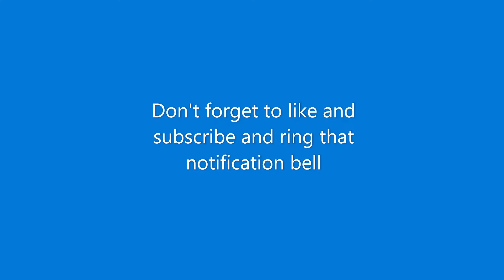The Bay Christmas windows Toronto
A short look at the Christmas window displays at the Bay in downtown Toronto